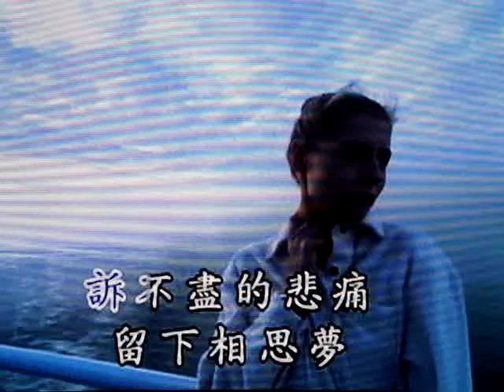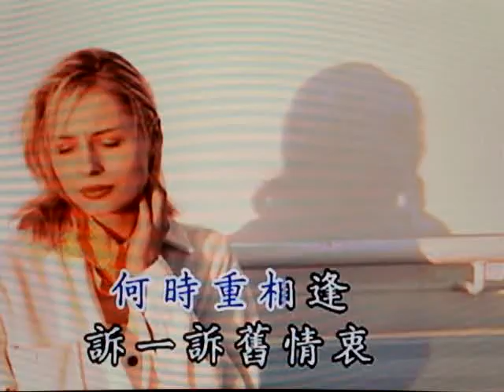幾度夕陽紅.MPG 翻唱: 李麗娟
青山依舊在,幾度夕陽紅. 幾度夕陽紅.